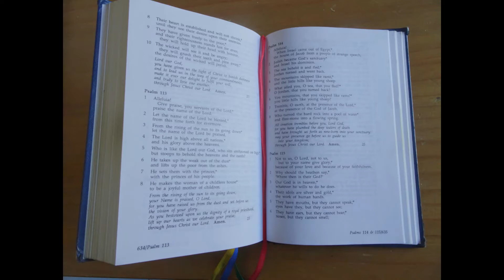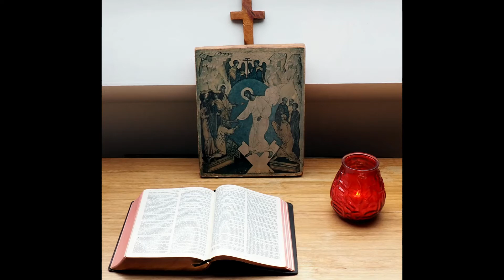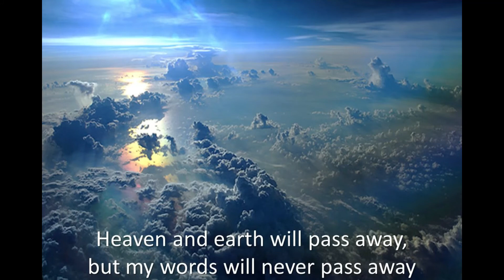Morning Prayer - 09 09 21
From the Benefice of Canton, Thursday's Daily Office and Gospel Reflection